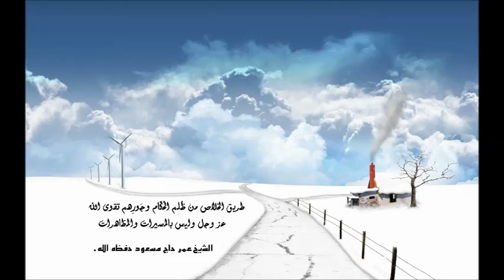طريق الخلاص من ظُلم الحُكَّام تقوى الله عز وجل وليس بالمظاهرات للشيخ عمر حاج مسعود حفظه الله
◘ المصدر: شرح رسالة ابن أبي زيد القيرواني ـ رحمه الله ـ
◘ تاريخ الدرس: السبت 02 رجب 1440هـ الموافق لـ 09 مارس 2019

📡 إذاعة مرسال:
┈•ا ◘ 🔸🔹🔸 ◘ ا•┈